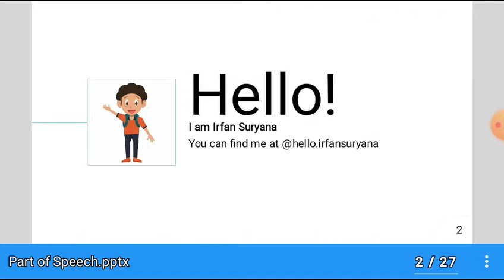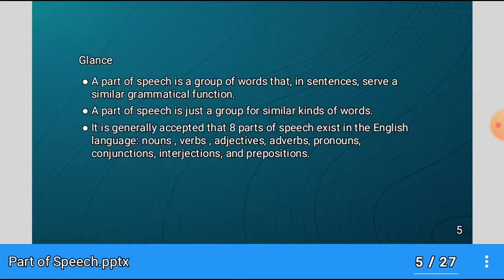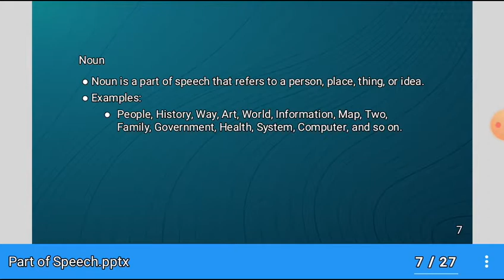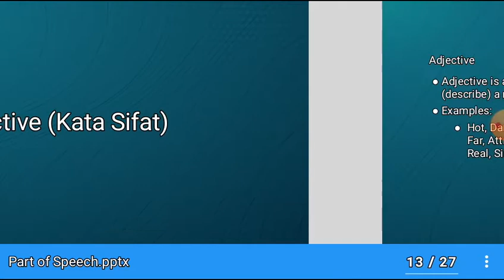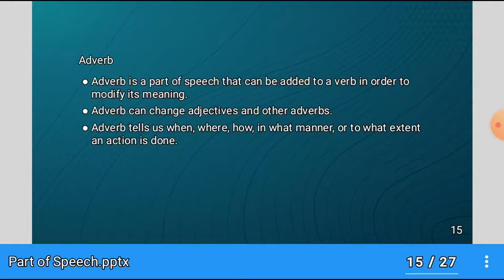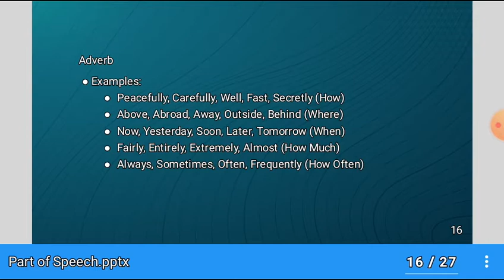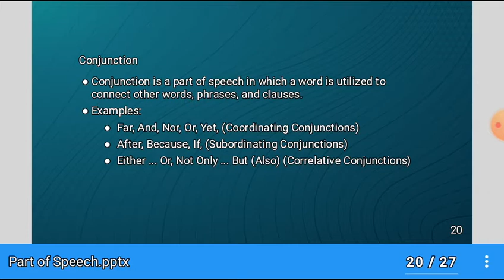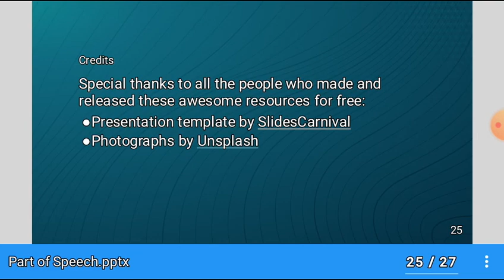8 PARTS OF SPEECH IN ENGLISH LANGUAGE - ENGLISH GRAMMAR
Hello everyone.
Today, Let's learn together about 8 Parts of Speech.

Thank you very much and good luck.